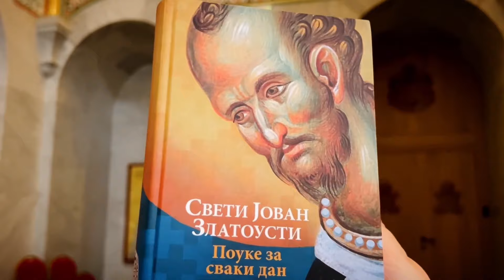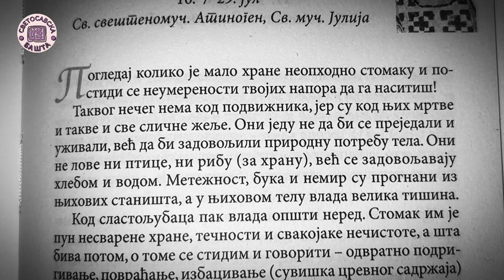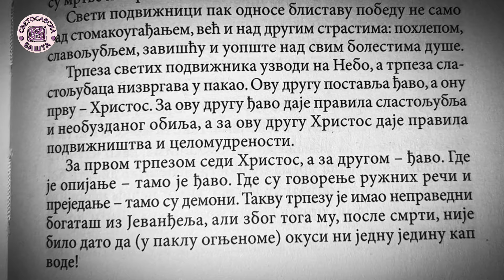Зашто је стомакоугађање лоше? - Поуке Светог Јована Златоустог за сваки дан